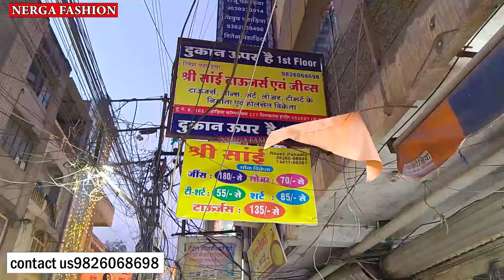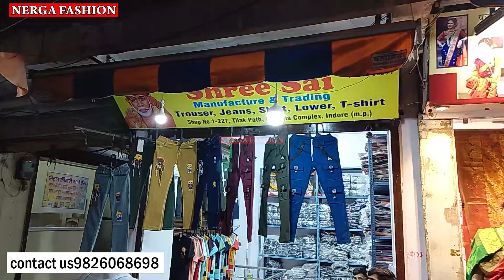कम बजट का व्यापार Lower & T shirt मैन्यूफैक्चरर इंदौर Indore wholesale mans wear Market business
Plz contact only wholesale -
shree Sai Jeans
shop No 7,8, 227, Tilak Path
Pahadiya Complex Indore
Search Key-
mahakal printed Kurta
Mahakal Printed T shirts
Mahakal Shirts
Indore wholesale Mahakal Kurta market
mahakal printed Kurta wholesale shop Indore
shirts Manufacturer Indore
Indore wholesale shirts market
Indore shirts sale
Indore sale
Mans wear sale Indore
Shirts wholesale shop Indore
4 way lycra formal pants || trousers || Indore Wholesale Market ||
indore wholesale jeans market
indore jeans market
jeans shop indore
Four way Lycra Trousers,
indore jeans shop
wholesale jeans market indore
indore wholesale market
branded jeans indore
jeans manufacturers indore
indore jeans factory
indore jeans wholesale
jeans wholesale indore
Mens wear jeans indore
jeans wholesale
Indore Jeans wholesale Market,
Indore Jeans wholesale shop,
Jeans Wholesale,
Nerga Fashion
Nerga Fashion
contact fashion wholesaller and Manufacturer for Video